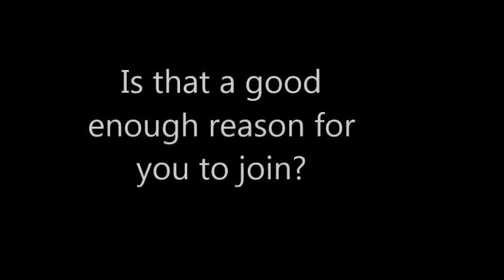Game Whirl Channel Trailer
Here is the channel trailer for Game Whirl!